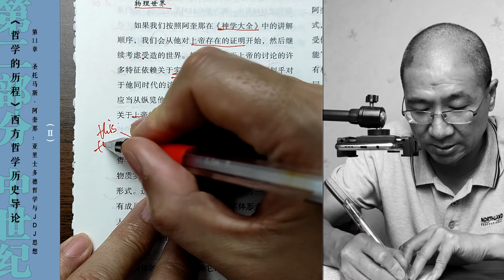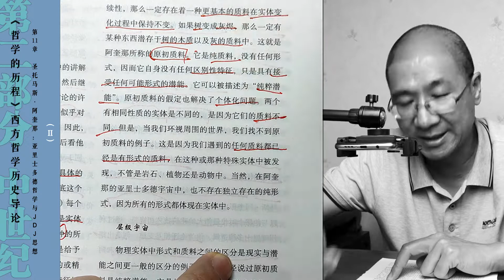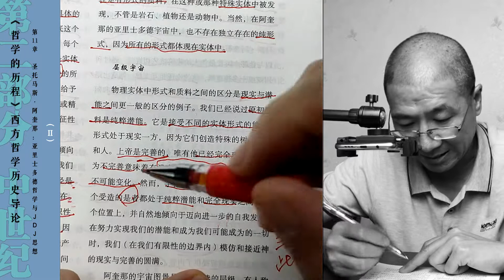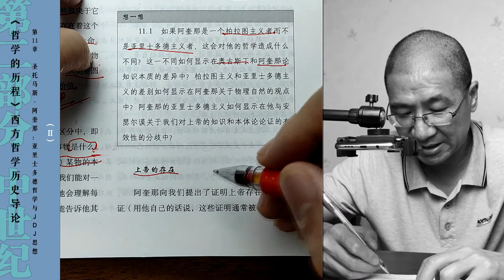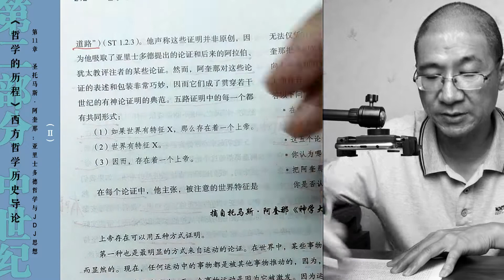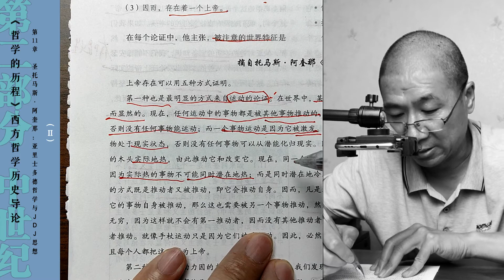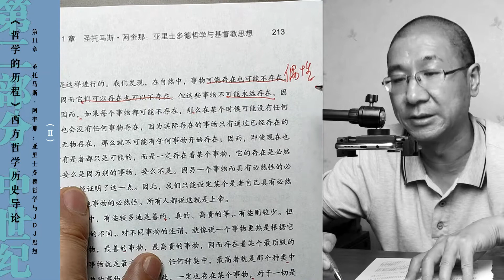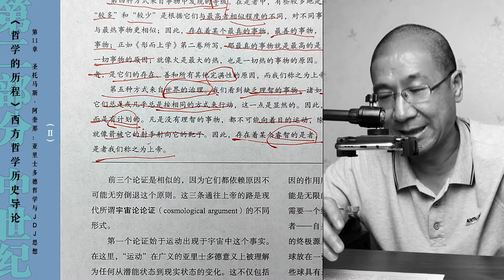果老师带读哲学入门书：《哲学的历程》_50_【第11章】圣托马斯·阿奎那：亚里士多德哲学与基督教思想（Ⅱ）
知无知 × 谌洪果 | 果老师带读哲学入门书：《哲学的历程》——西方哲学历史导论，【美】劳黑德 著

本视频为第50期：【第二部分：中世纪】【第11章】圣托马斯·阿奎那：亚里士多德哲学与基督教思想（Ⅱ）
知无知空间：哲学和经典。公众号【IGWISE】